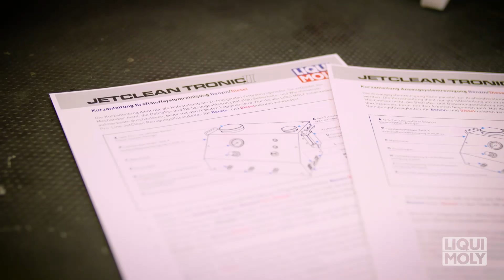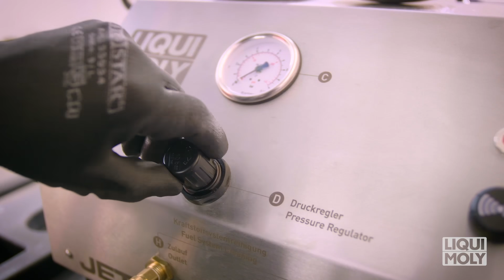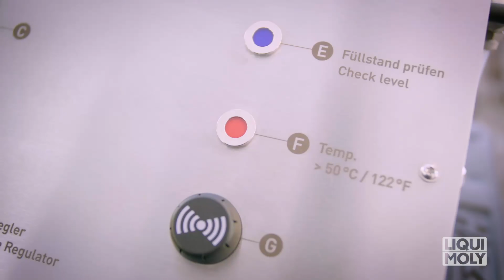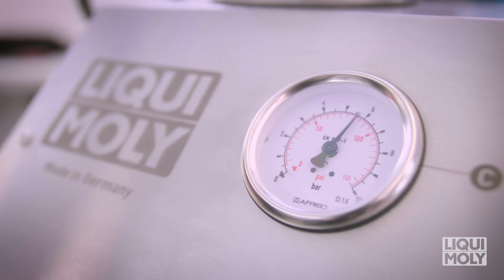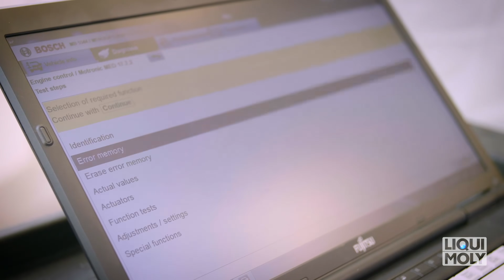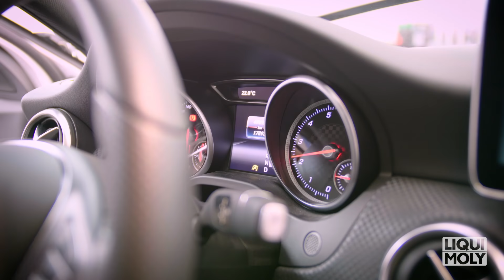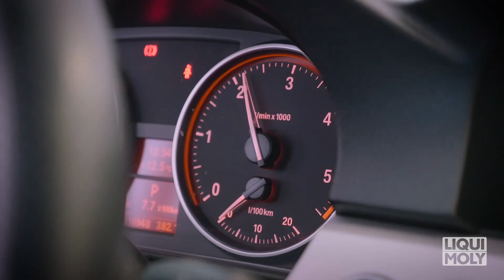LIQUI MOLY - Jet Clean Tronic 2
JetCleanTronic2はあらゆるエンジンのインジェクションまたインテークシステムをクリーニングできる機械です。一つの機械で二つの機能、インジェクシリキモリ、インジェクションクリーニング、インテークシステムクリーニング、インテーク、インテークシステム、インジェクション、インジェクョンクリーニングとインテークシステムクリーニングは同時にできます。